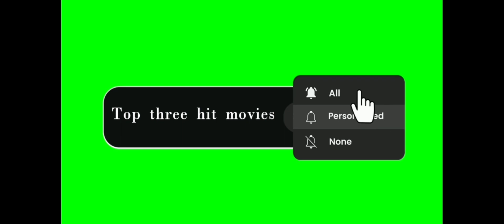changan fog monster/ராட்சச கொடிய வகை உயிரினம்/topthree hit movies/voice over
ராட்சச கொடிய வகை உயிரினம்/Tamil movies/top 3 hit movies/voice over

The video we create is to give a better view of the movie for entertainment purposes. we make these videos with the intention of educating others in a motivational/inspiration from.we do not own the clips and music we use in most cases.

Note:- ALL THE IMAGES/PICTURE SHOWN IN THE VIDEO BELONGS TO THE RESPECTED OWNERS AND NOT ME.. I AM NOT THE OWNER OF ANY PICTURE SHOWED IN THE VIDEO.

-Any footage in this video has only been used to communicate a message (understandable) tothe audience. Thank you

Our understanding is that it is in correlation to fair right use, however of the content clips would like us to remove the video,we have no problem with that and will do so as fast as possible.

They are transformative in a positive sense,We take clips from various sources to help create an atmosphere felling that will help people in hard situations in their life.

The people who want to delete the footage (if l used one). instead of giving us a copyright strike, you can contact us at mail: I will remove the content immediately.Or we are ready to give the revenue that we made from the video. Because we are spending more time to achieve our dreams. That includes much life.

Hollywood movie in Tamil, fantasy movie thamil,web series in Tamil, Hollywood movie review in